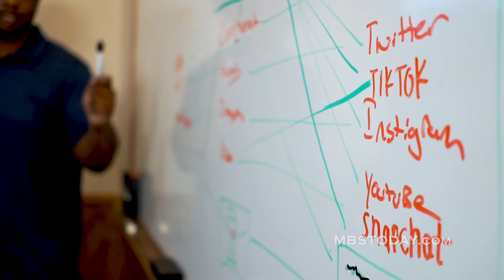MBS 60s Promo